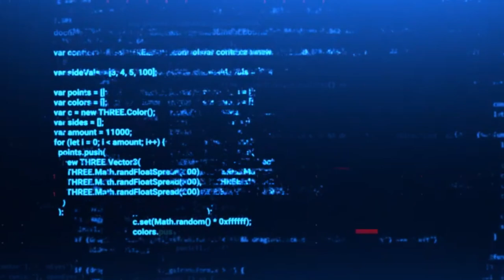Senua's Saga - Hellblade II - Let's Play Part 7 - Light and Dark | Novakast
In this video, Rob is continuing Senua's Saga Hellblade II.

    - Rob:
        • @NovakastYT  [YouTube]
        •@Rob_NovakastYT [Twitter]
        •@Novakast [TikTok]
        •NovakastYT [Twitch]
    - MJ:
        •ProfessorMJ_ [Twitch]
        •@ProfessorMJ_  [Twitter]
        • @ProfessorMJ_  [YouTube]
    - Aden:
        • @Phayn  [YouTube]
        •PhaynIngmar [Twitch]
        •@PhaynIngmar [Twitter]
    - Sage:
        •Sage_The_Plant_Boi [Twitch]
        •@DeathTheSage [Twitter]
        • @deaththesage503 [YouTube]